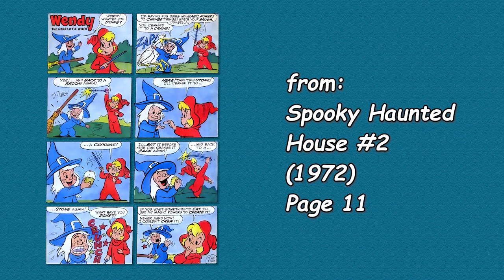A Harvey Comics 1 Page Story #100 Wendy